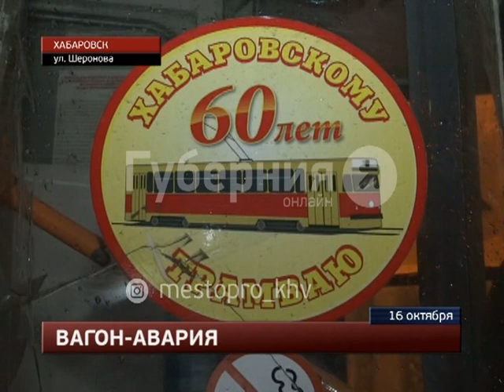Трамвай с пассажирами на борту загорелся в Хабаровске. MestoproTV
На Амурском бульваре вечером понедельника загорелся трамвай маршрута «№1», в котором были пассажиры, сообщает портал «Губерния». Вагон только отъехал от остановки «Гупровский городок», как произошло возгорание. Вошедшие еще не успели купить билет, как кондуктор попросил всех на улицу. Пожарных, в числе первых, к месту ЧП вызвал очевидец. По словам прохожего, пламя появилось в средней части вагона, дымом салон затянуло в считанные минуты.  Все последние происшествия вы можете найти в разделе "Место происшествия" на портале "Губерния"